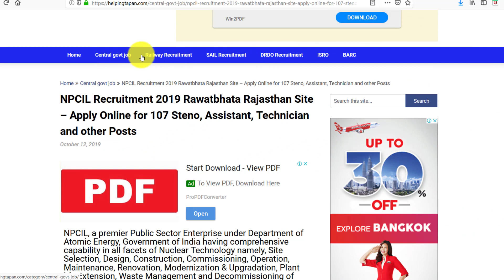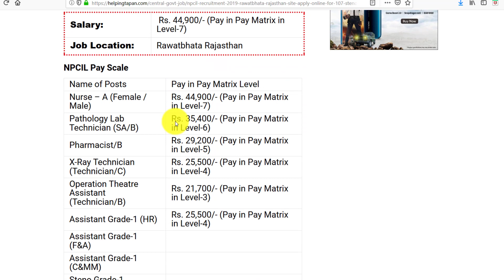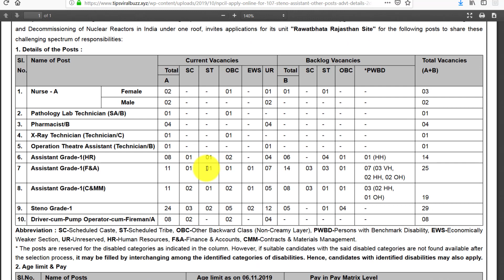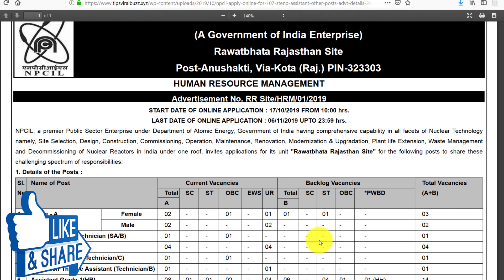NPCIL Recruitment 2019 Rawatbhata Rajasthan, 107 Steno, Assistant, Technician & other Posts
Best competitive exam book For All
✔✔👇👇👇👇👇👇👇--E-BOOK LINK--👇👇👇👇👇👇👇👇✔✔

👉 Technical Book for Railway JE CBT-2 & DRDO, BEL, BHEL, ISRO, IOCL etc

👉 Download Electrical, Electronic e-book for SSc JE, Railway Junior Engineer CBT-2 & DRDO Ceptam-9

BOOKS

MEHTA & MURTHY Electrician English book

MEHTA & MURTHY Electrician Hindi book

Arihant Electrician Hindi book

SETHI & BALBIR Fitter English book

SETHI & BALBIR Fitter hindi book

SETHI & BALBIR MACHINIST English book

DRDO Technician A Tier-1 CBT Section B Electrician

DRDO CEPTAM - Technician 'A' Tier I & II (Electrician)

Math books-

1. QUANTITATIVE APTITUDE FOR COMPETITIVE EXAMINATIONs (English)

2. Quantitative Aptitude For Competitive Examinations (English,R S Aggarwal)

3. QUANTITATIVE APTITUDE (Hindi, Paperback, R S Aggarwal)

Reasoning books-
1. Verbal Reasoning (English, Paperback, R S Aggarwal)

2. Verbal Reasoning (Hindi, Paperback, R S Aggarwal)

G.K books-
1. arihant general knowledge subjective 2018 (English)

2. arihant general knowledge subjective 2018 (hindi)

3. lucent gk book subjective (English)

4. lucent gk book subjective (hindi)

5. lucent Objective General Knowledge ( HINDI )

6. lucent Objective General Knowledge ( English )

7. arihant Objective General Knowledge